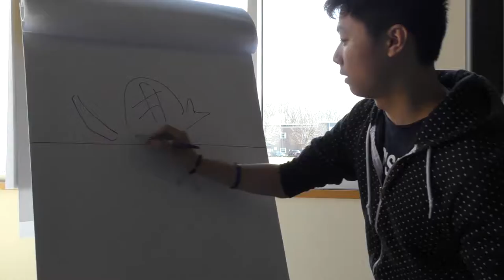Cheshire Academy Pillar Cup Challenge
Our students, divided up into eight pillar teams, enjoyed their second Pillar Cup Challenge of the year today!
The pillar theme at Cheshire Academy has a rich history stemming from the eight pillars of Bowden Hall, which was built in 1796. The pillars represent the ways in which we demonstrate our core values and basic beliefs: Responsibility, respect, caring, civility, citizenship, morality, fairness and trustworthiness.